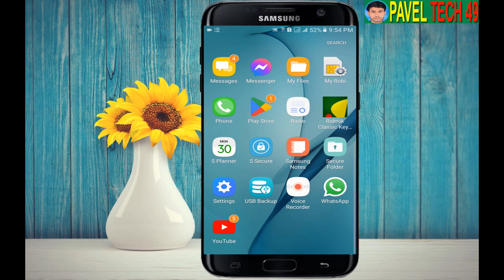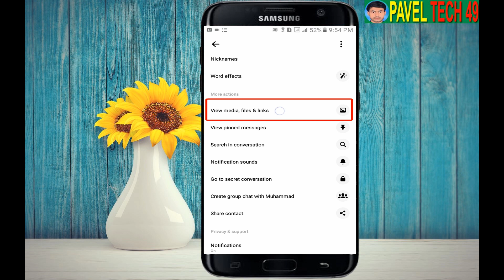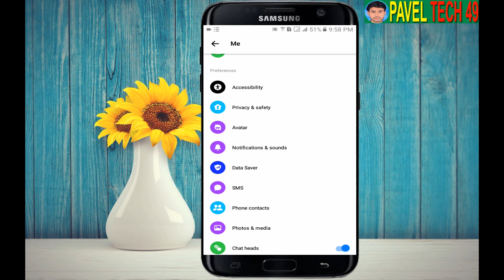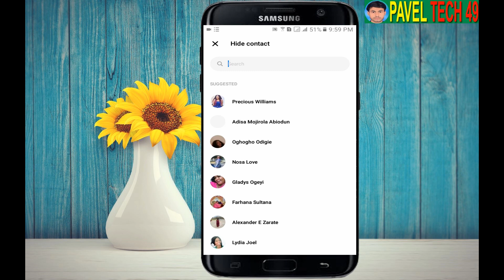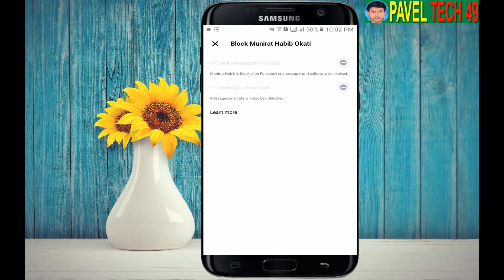মেসেঞ্জার এর গোপন সেটিংস ২০২৩ | Messenger Setting 2023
মেসেঞ্জার এর গোপন সেটিংস ২০২৩ | Messenger Setting 2023. Hi dear friends in this video I have shown the secret settings of messenger so watch the whole video. If you don't understand any part of this video you can comment me.

If you want to talk about any phone problem, you can join Facebook.